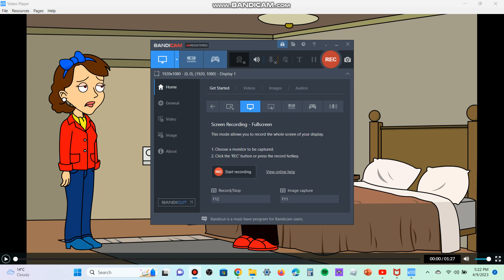The life of when Goris got divorced by Doris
When the divorced happened, Goris wasn't actually a troublemaker, after Boris became the husband again of Doris then he was being a horrendous troublemaker.